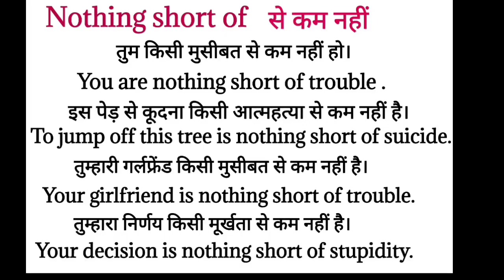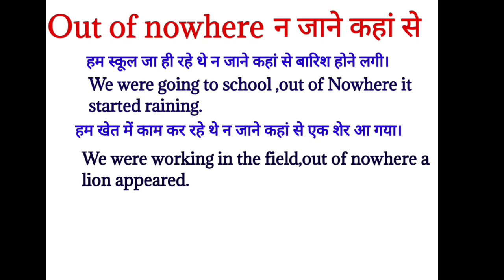English speaking practice |Daily used english sentences|इंग्लिश बोलना कैसे सीखे| spokenenglish {36}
English speaking practice |Daily used english sentences|इंग्लिश बोलना कैसे सीखे

KEEP SUPPORT

AdvanceEnglish Structure English Speaking Practice | Free Online English Classes | Lockdown

 Advanced

HinditoEnglish Translation English ToHindi Translation Advanced English

English Structurel freeonlineenglish Daily Use English Sentences] Spoken English Structures Structure | Daily Use English Sentences English Speaking Practice |EnglishSpoken Spoken AdvancedStructuresInEnglish Advanced English Structures | Future Perfect Continuous Tense

English Sentences] Spoken English Structures HinditoEnglish Translationj

Advanced English Structures

advancedstructureinenglish sentences

english spoken